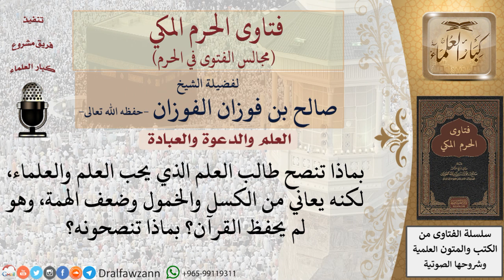بماذا تنصحون طالب العلم الذي يعاني من الكسل والخمول وضعف الهمة؟ فتاوى الفوزان